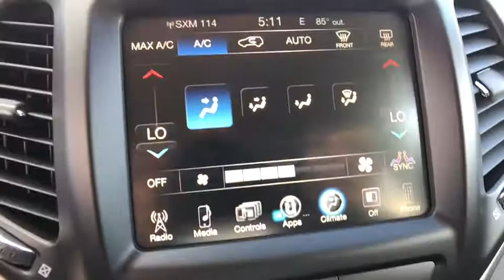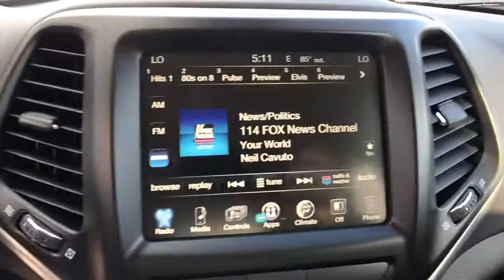2018 Jeep Cherokee Orlando, Deltona, Sanford, Oviedo, Winter Park, FL D552590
2018 Jeep Cherokee

COMFORT/CONVENIENCE GROUP  -inc: Premium Air Filter  Universal Garage Door Opener  Air Conditioning ATC w/Dual Zone Control  Rear View Auto Dim Mirror  Power Liftgate  Humidity Sensor  Security Alarm,SAFETYTEC  -inc: Exterior Mirrors w/Heating Element  Blind Spot & Cross Path Detection  Exterior Mirrors Courtesy Lamps  Exterior Mirrors w/Supplemental Signals  ParkSense Rear Park Assist System  Power Multi-Function Fold Away Mirrors,ENGINE: 2.4L I4 MULTIAIR  -inc: 50 State Emissions,QUICK ORDER PACKAGE 24D  -inc: Engine: 2.4L I4 MultiAir FlexFuel  Transmission: 9-Speed 948TE Automatic,ENGINE: 2.4L I4 MULTIAIR FLEXFUEL  (STD),TRANSMISSION: 9-SPEED 948TE AUTOMATIC  (STD),PATRIOT BLUE PEARLCOAT,Front Wheel Drive,Power Steering,ABS,4-Wheel Disc Brakes,Brake Assist,Aluminum Wheels,Tires - Front All-Season,Tires - Rear All-Season,Power Mirror(s),Rear Defrost,Privacy Glass,Intermittent Wipers,Variable Speed Intermittent Wipers,Rear Spoiler,Power Door Locks,Daytime Running Lights,HID headlights,Automatic Headlights,Fog Lamps,AM/FM Stereo,Satellite Radio,Bluetooth Connection,MP3 Player,Steering Wheel Audio Controls,Auxiliary Audio Input,Power Driver Seat,Driver Adjustable Lumbar,Pass-Through Rear Seat,Rear Bench Seat,Adjustable Steering Wheel,Trip Computer,Power Windows,Leather Steering Wheel,Keyless Entry,Keyless Start,Cruise Control,A/C,Woodgrain Interior Trim,Cloth Seats,Leather Seats,Bucket Seats,Driver Vanity Mirror,Passenger Vanity Mirror,Driver Illuminated Vanity Mirror,Passenger Illuminated Visor Mirror,Floor Mats,Engine Immobilizer,Traction Control,Stability Control,Front Side Air Bag,Tire Pressure Monitor,Driver Air Bag,Passenger Air Bag,Front Head Air Bag,Rear Head Air Bag,Passenger Air Bag Sensor,Rear Side Air Bag,Knee Air Bag,Child Safety Locks,Back-Up Camera